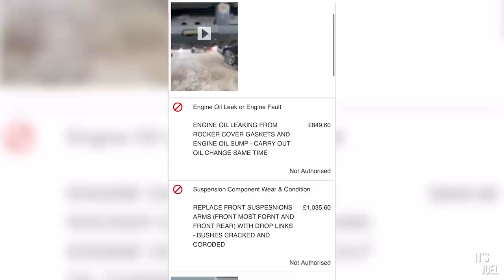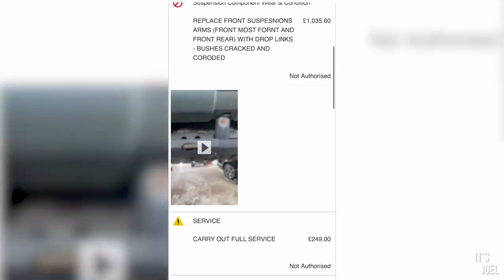Buying the cheapest V8 Range Rover in the country was a big mistake...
Having received my first quote and bill on my cheap V8 Range Rover, i'm starting to wonder if buying the cheapest L322 in the country was indeed a big mistake...